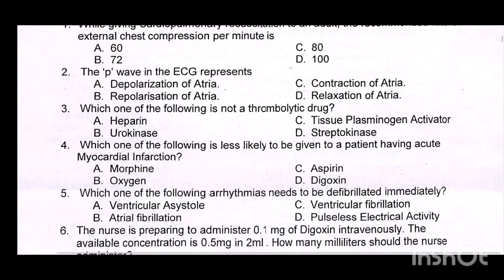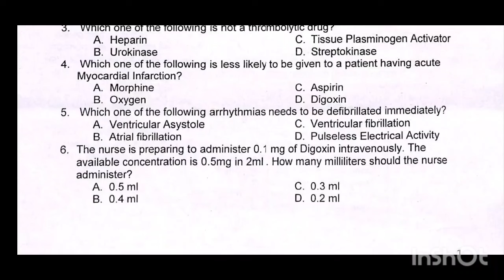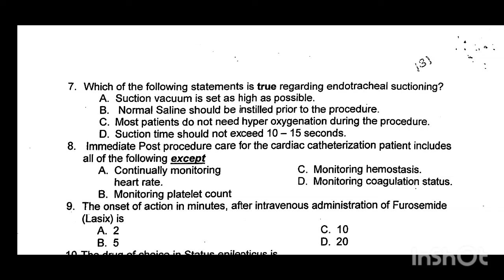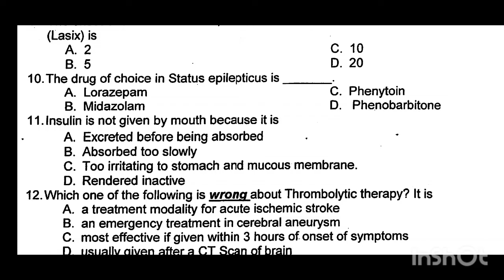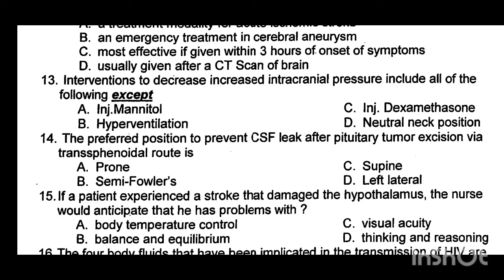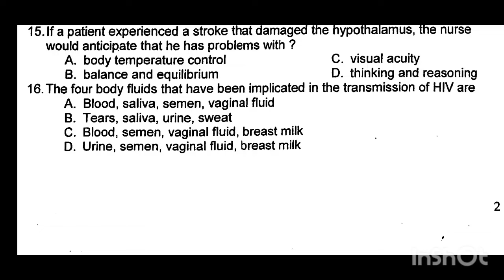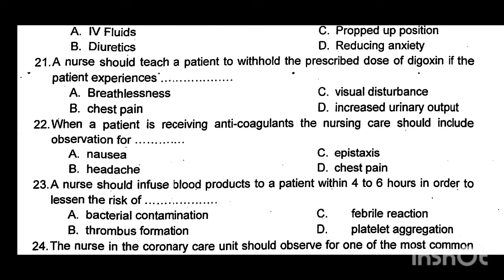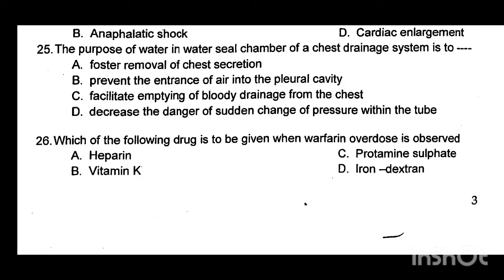NURSING OFFICER OLD QUESTION PAPER & ANSWER / NURSING OFFICER EXAM ESIC, PGIMER, DSSB, AIIMS, JIPMER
OLD NURSING OFFICER QUESTION PAPER AND ANSWER FOR NURSING OFFICER EXAM PREPARATION